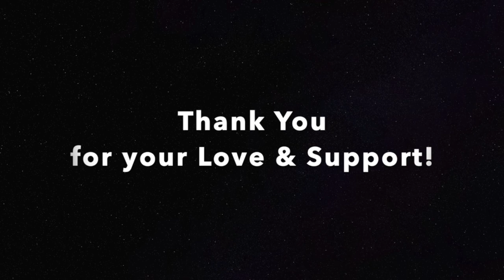Empowering Women: PeriodCupCause for Students of Women's College, Silchar, Assam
In this video, we are excited to share with you the impactful initiative we organized at Women's College in Silchar, Assam: the PeriodCupCause.

Menstruation is a natural and important part of a woman's life, yet it often comes with challenges and barriers. With the aim of breaking these barriers and promoting menstrual health and hygiene, we conducted the PeriodCupCause at Women's College in Silchar.

This event was designed to raise awareness about sustainable and cost-effective menstrual hygiene solutions, with a specific focus on menstrual cups. We provided menstrual cups to the students of Women's College, empowering them to manage their periods with confidence, comfort, and convenience.

Throughout the video, you will witness the positive impact of the PeriodCupCause on the lives of the students. We organized informative sessions and workshops to educate them about menstrual cup usage, debunking myths and misconceptions along the way.

The response and participation from the students at Women's College were remarkable, as they embraced the idea of sustainable menstrual practices and supported each other in breaking the stigma surrounding menstruation.

Join us on this empowering journey as we highlight the inspiring stories, interviews, and testimonials of the students who have experienced the transformative power of the PeriodCupCause.

Together, we can break the barriers, empower women, and ensure every menstruating individual has access to safe and sustainable solutions. Let's make a difference, one period cup at a time!

Everything you see on this channel was created by me unless otherwise stated.